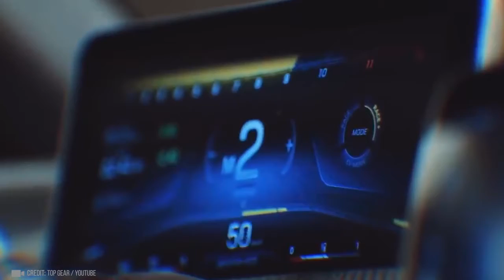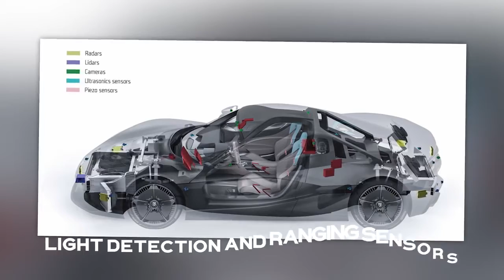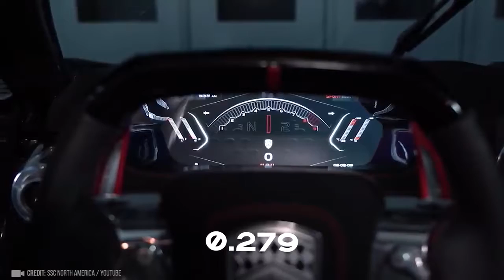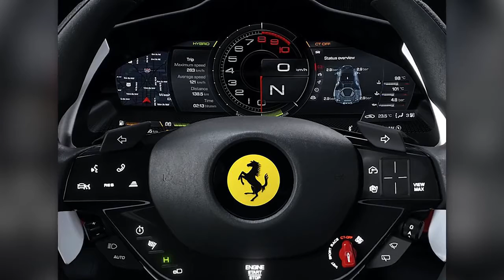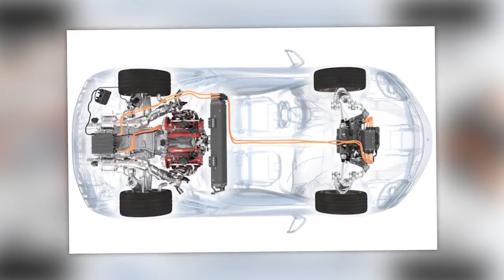10 Most EVIL Cars That Should Be Banned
10 Most EVIL Cars That Should Be Banned